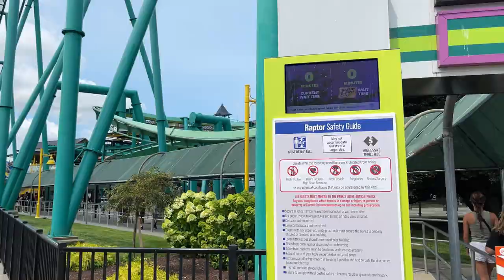Cedar Point Raptor Off-Ride Footage (No Copyright)